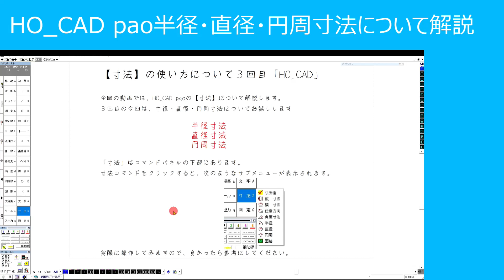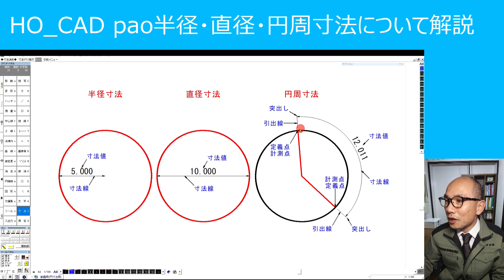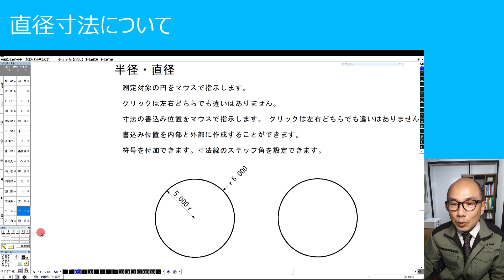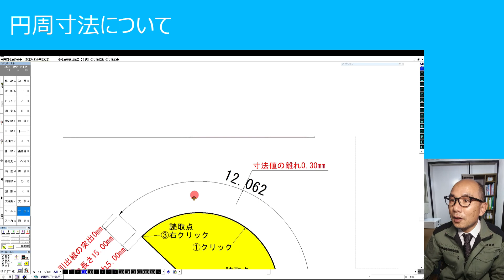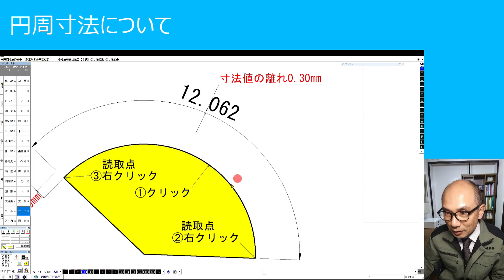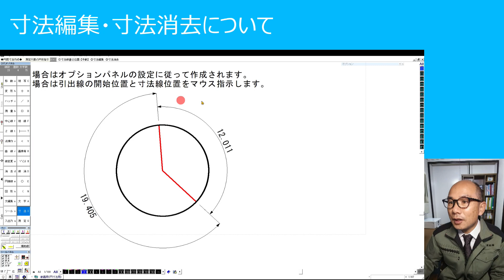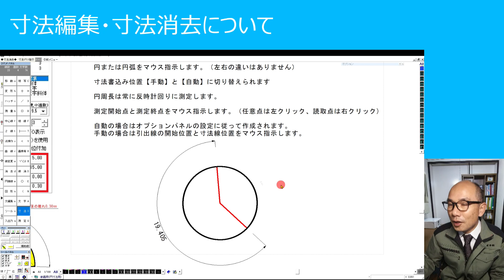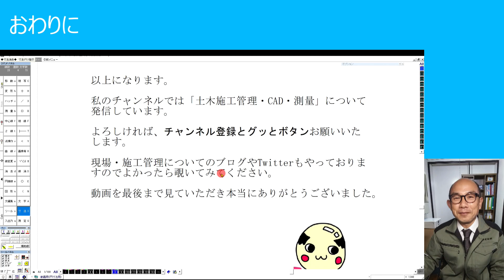【半径・直径・円周寸法】の使い方｜HO_CAD「寸法③」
半径・直径寸法は、円の内部と外部に寸法を作成するとこができます。寸法値はステップ角度を設定できます。寸法値に符号を付加することができます。円周寸法は、引出線の開始位置と寸法位置をマウス指示する「手動」と、オプションパネルの設定で作成する「自動」があります。

ブログ「【半径・直径・円周寸法】の使い方を初心者さん向けに解説します｜HO_CAD」